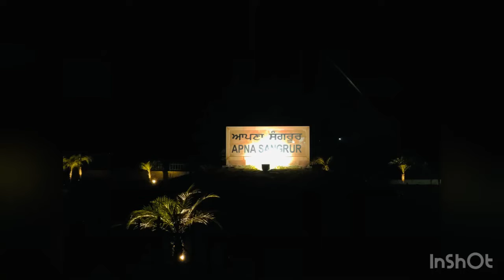A trip to Abohar and back